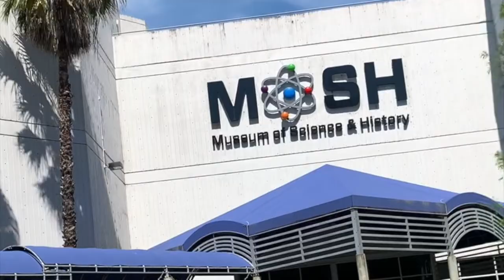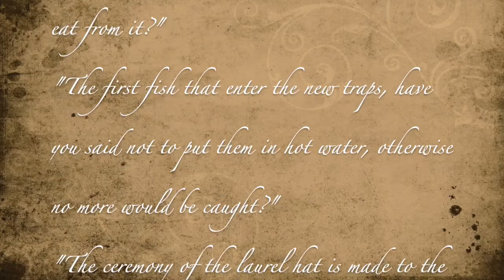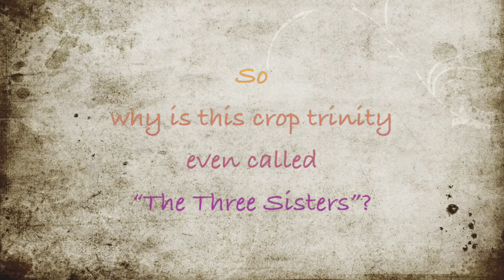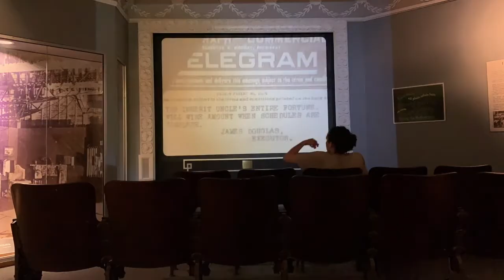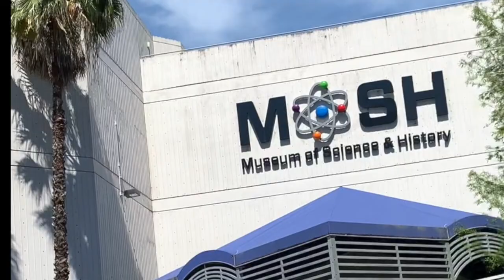MOSH Connect - History with a Twist - Episode 1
Tune in to the first episode of History With a Twist as Caroline and Elizabeth explore the history of the Timucuans and the legend of The Three Sisters.